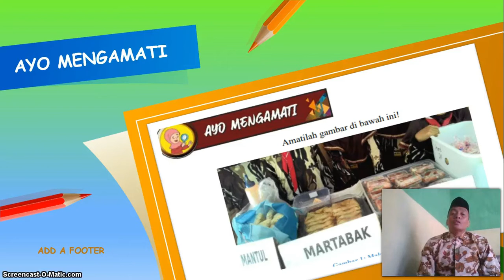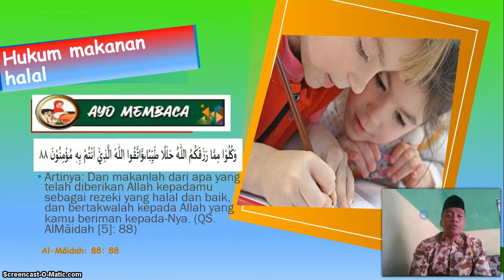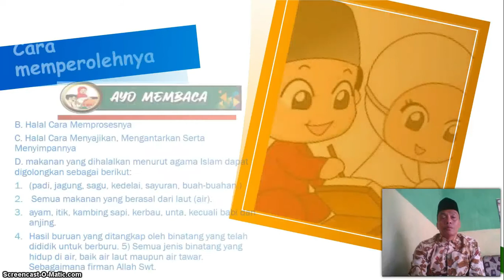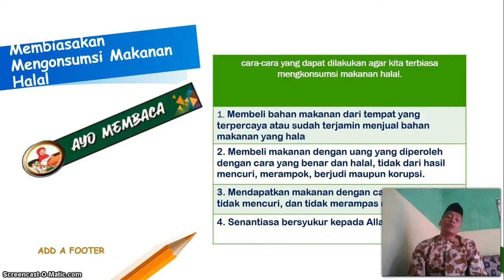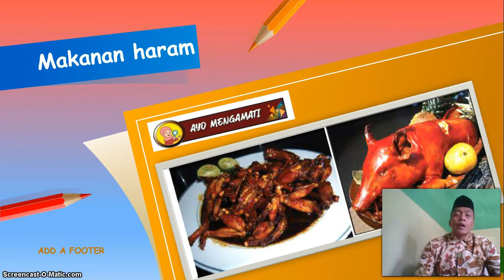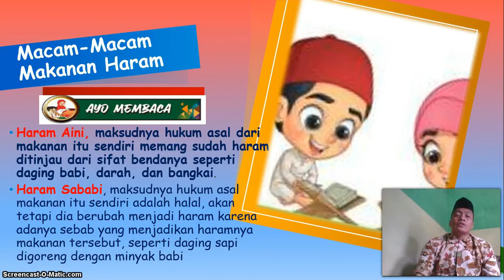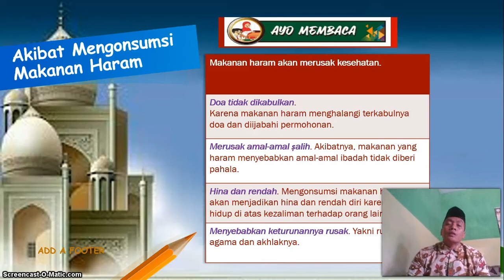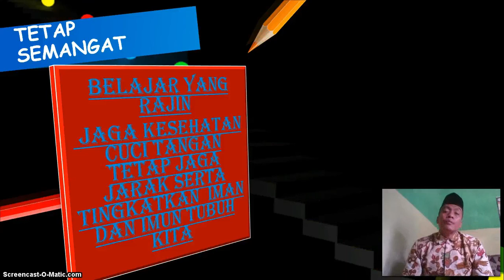BelajarbersamaSUKMA: Kelas 6 MI Islamiyah | Tematik | Makanan Haram dan Halal